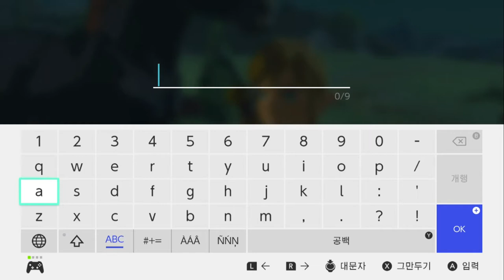젤다의 전설: 야생의 숨결 플레이영상 2부 - 거대말타고 필로네지방 탐험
젤다의 전설 브레스 오브 더 와일드 플레이 영상
(ゼルダの伝説 ブレス オブ ザ ワイルド, The Legend of Zelda: Breath of the Wild)

거대말을 타고, 필로네 지방으로 이동합니다

필로네의 탑을 올라 지도 활성화!